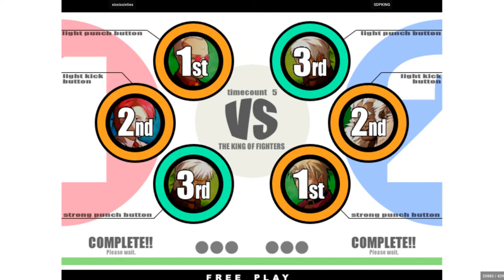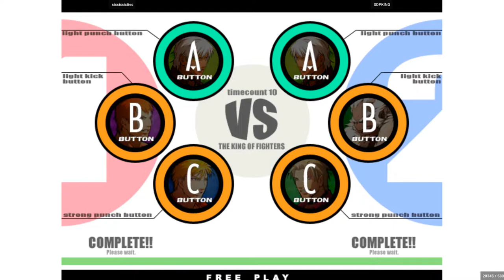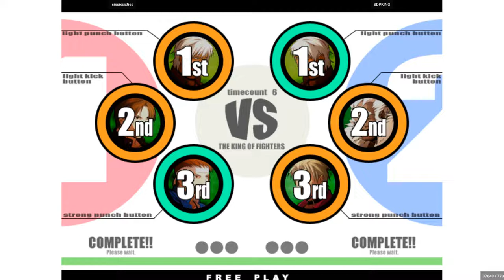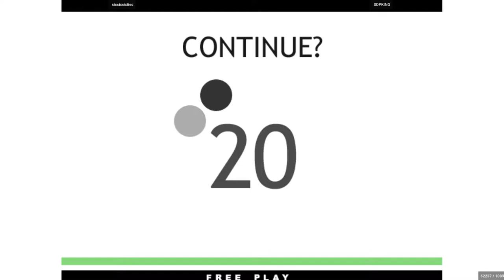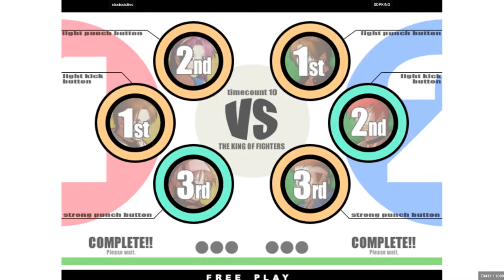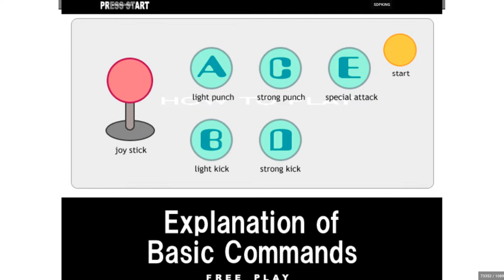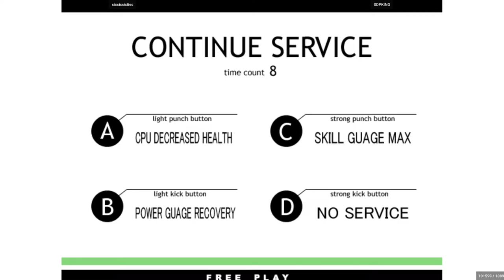sixsixsixties VS SDPKING - King of Fighters XI